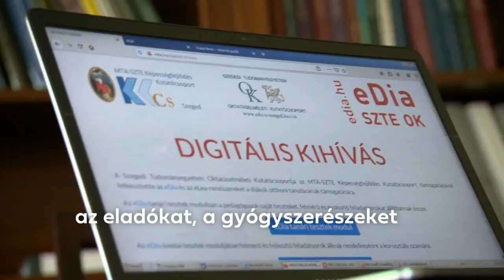Társadalmi célú reklám 0425